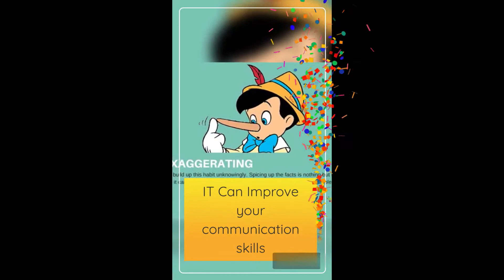Why do we need to Study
Benefits of doing the Study